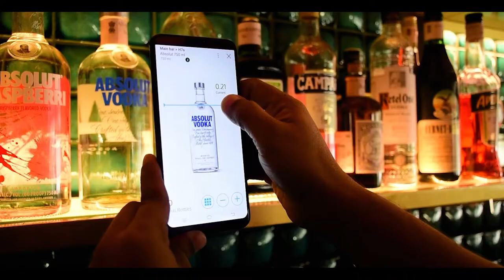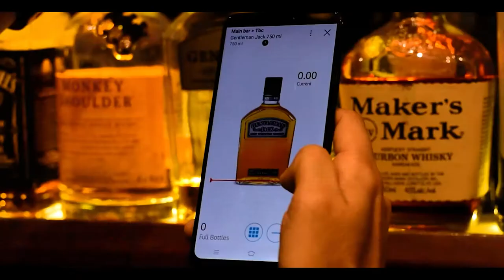Barometer's Customer Stories